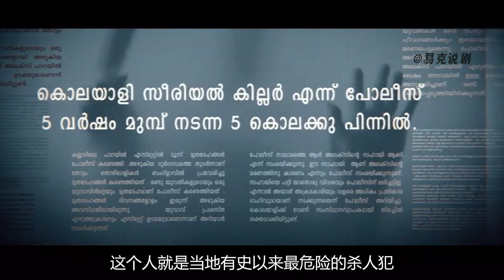三个演员一场戏，连环杀手匿踪迹，解说印度最新上映《恐惧天使》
一个兼职作家带女友出去度周末时，碰到了另外一个身份神秘的男人，三个上演了一出好戏，究竟谁是凶手谁是好人？